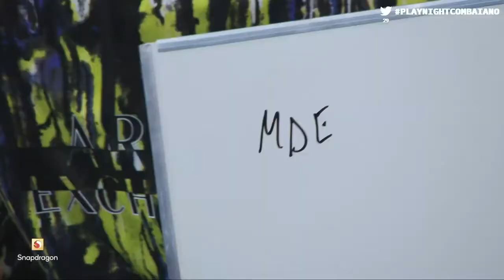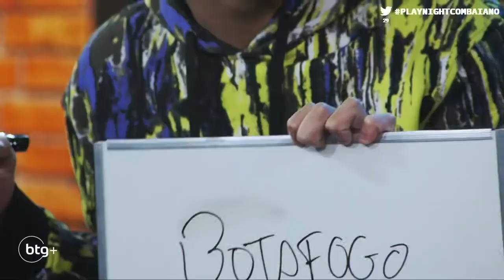BAK E FAC JOGANDO DUO RAIZ OU NUTELLA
Corte derivado do conteúdo: